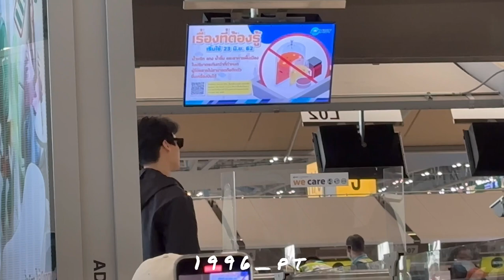20221105 BWDNtoKualaLumpur @ Suvarnabhumi Airport (Win Metawin Focus)